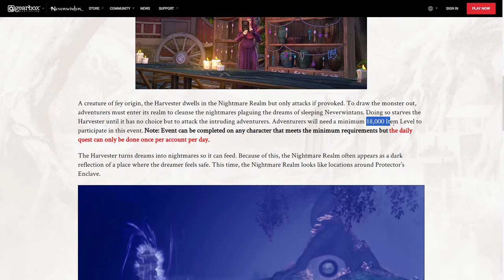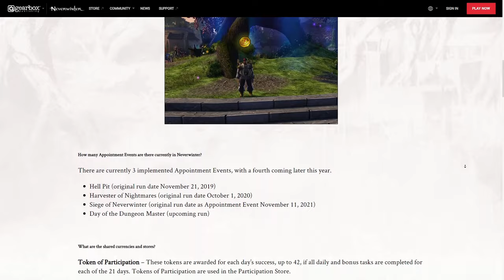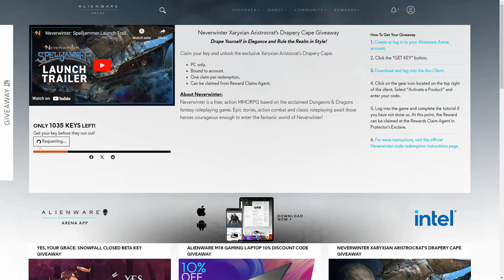Harvester of Nightmares, FREE Coal Mote, Vanity Pack & Cape, Trade Bar Discount! - Neverwinter M27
In just a few days we shall be getting the return of the Harvester of Nightmares event! Additionally there a few things you can claim for free, a coal mote, vanity choice pack and if you are on PC a free cloak! Upcoming we can also dates for the Winter Festival and Trade Bar discount events!